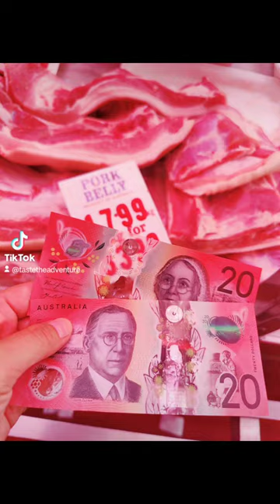Meat market in Australia, vlog